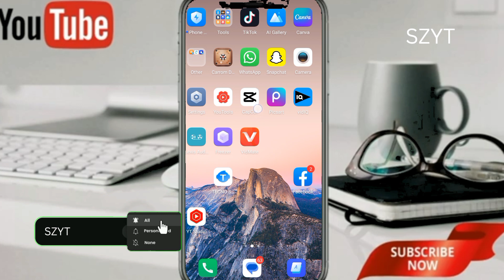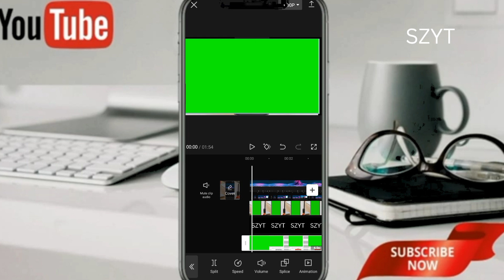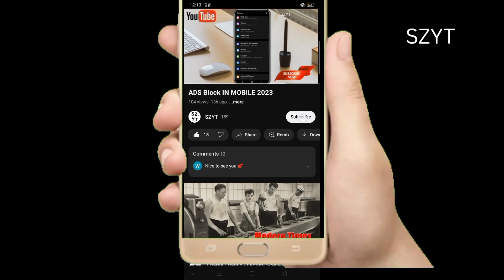HOW TO REMOVE GREEN SCREEN ANIMATED SUBSCRIBE BUTTON SZYT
AZ UZAIR Link shot interesting video